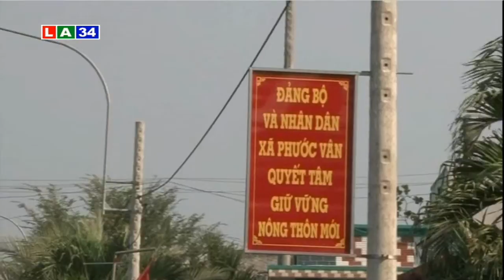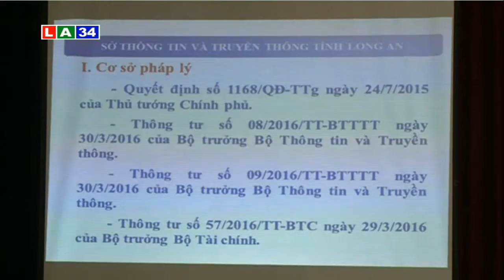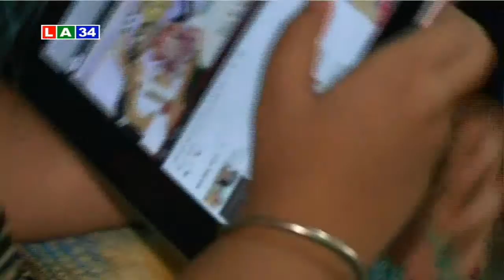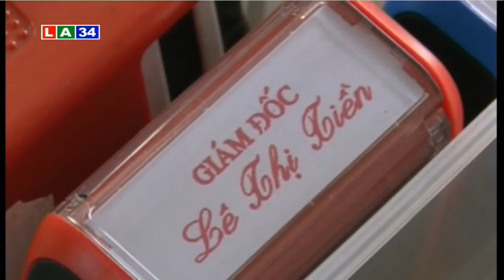Bản tin thời sự tối 11 8 2016 | LATV